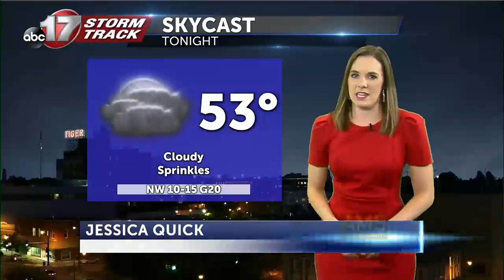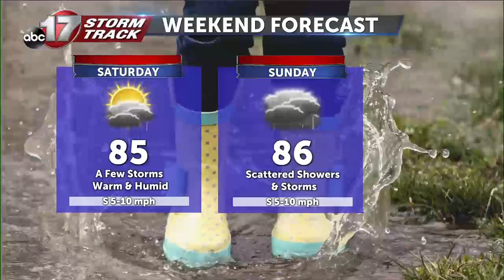Tracking cloud cover and a big warm up later this week.mp4